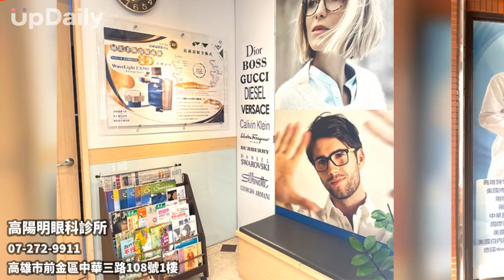高陽明眼科診所 高雄前金近視雷射 高雄前金白內障屈光 高雄前金瞼板腺脈衝光乾眼症治療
高雄前金近視雷射 高雄前金白內障屈光 高雄前金瞼板腺脈衝光乾眼症治療 高雄前金角膜塑型片 高雄前金兒童近視控制 高雄前金一般眼科 高雄前金斜弱視矯正 高雄前金眼球自動驗光儀 高雄前金角膜斷層掃描 高雄前金配鏡中心 高雄前金驗光配鏡 高雄前金眼科診所
眼科新視力~追求完美目標

高陽明眼科是專為近視雷射、白內障屈光、兒童近視控制量身訂做的屈光中心，服務項目包含：一般眼科、瞼板腺脈衝光乾眼症治療、近視雷射、白內障屈光、角膜塑型等療程皆有；院內引進了最新眼球自動驗光儀、角膜斷層掃描、黃斑部斷層儀等最新眼球檢測機器，從眼睛外層至底層都能給您最完善的全球照護。高陽明眼科亦擁有最精細的德國wavelight準分子冷雷射、最精準之白內障微創晶體乳化術以及角膜塑型驗配，依照不同需求的患者給予專業服務。

高陽明眼科秉持著市場領導者態度，率先投入近視雷射領域，成為市場的先驅。在陳昭杰院長的帶領下，不惜投下鉅資，引進醫學中心等級之檢查儀器及手術設備，在多年經營下，成功的整合醫院、診所、配鏡中心及近視雷射，提供民眾更多、更好的服務。

為了提供民眾更專業的服務品質，本院不間斷地舉辦員工教育訓練，精進院內醫療人員的專業知識，期望可以持續走在眼科前端，一同和民眾們看見美麗新視界。